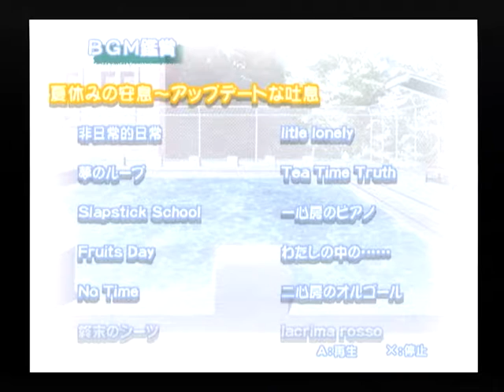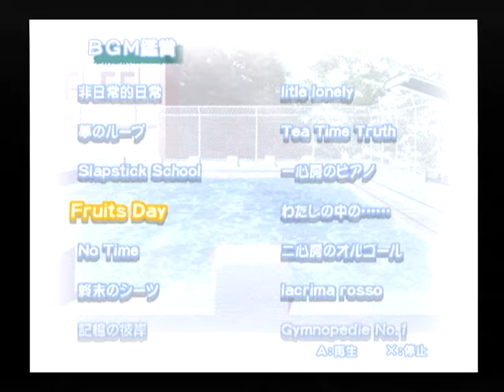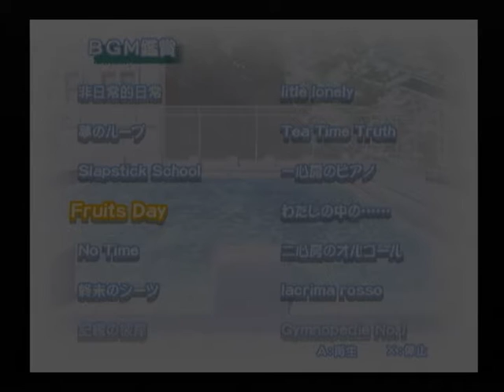【DC】パンドラの夢 BGM鑑賞１ 【スタートオンゲームズ】【スタゲー】【JAPAGE】